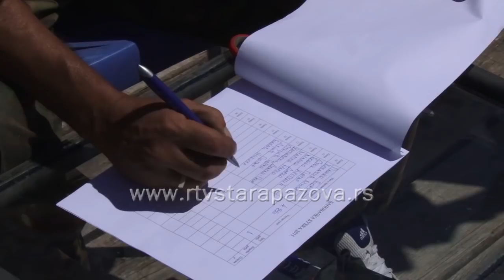Najava Banovačke bućke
Sutra će biti održana Banovačka bućka, drugo po redu sportsko – ribolovačko takmičenje u lovu soma na bućku.